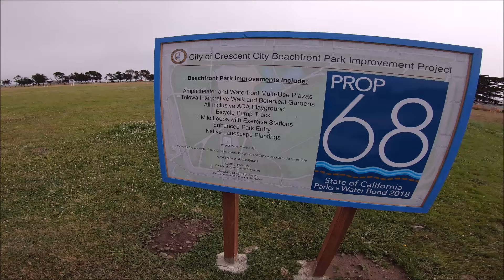Crescent City Ca. bicycle pump track ground breaking July 31st 2024